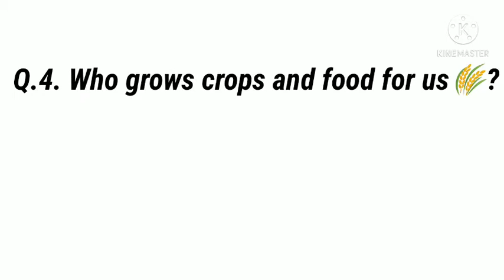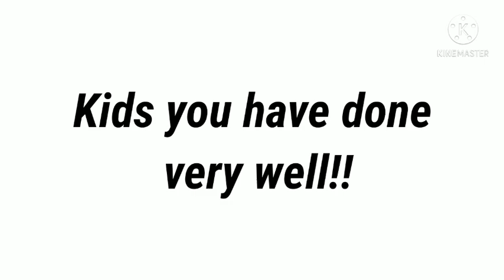Question Answers on Our Helpers for kids lkg UKG nersery kindergarten online